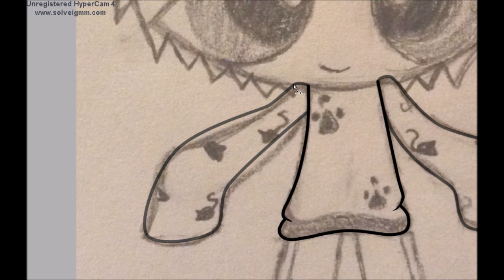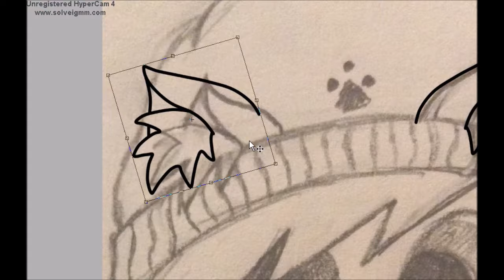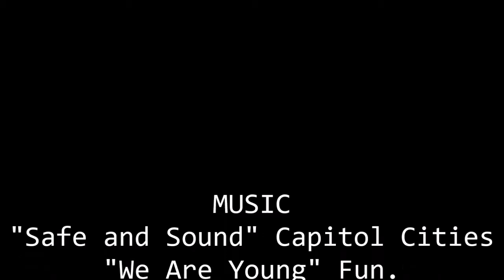Jordan SpeedArt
And here is the second blue! Jordan! All that's left now is the greens.